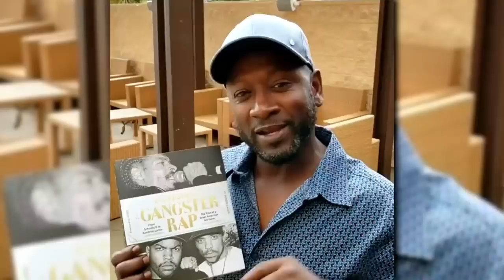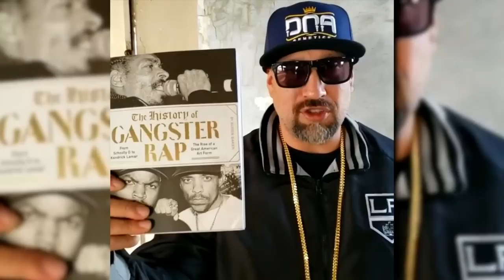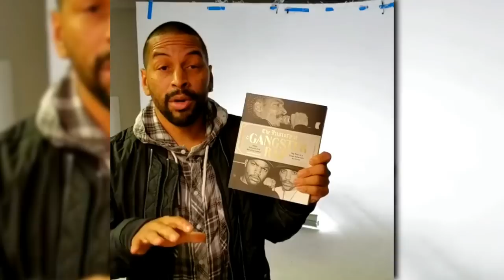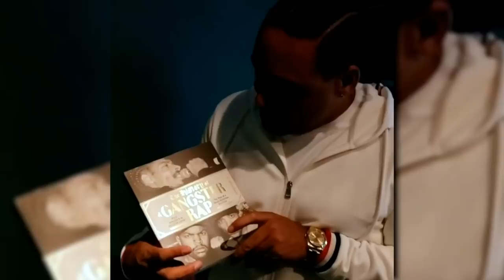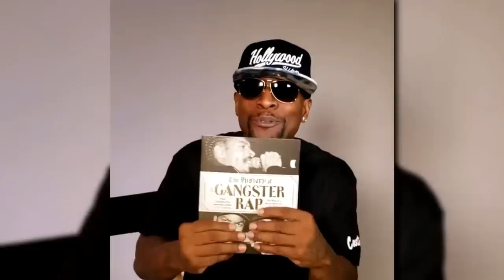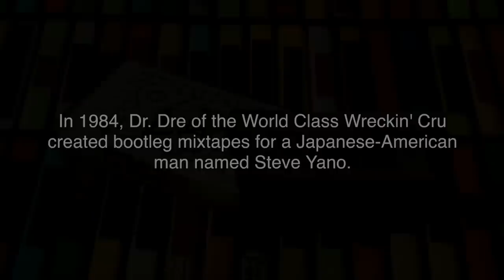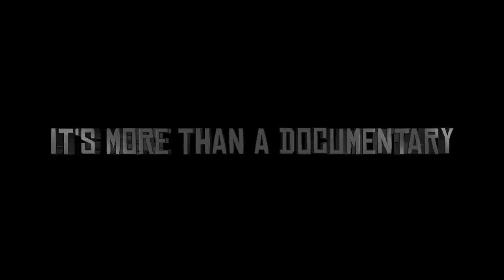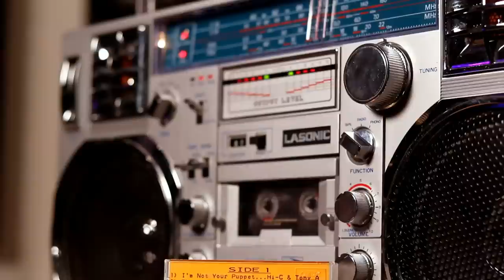SOREN BAKER - EPISODE 28 - ROADIUM RADIO - TONY VISION - HOSTED BY TONY A. DA WIZARD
TONY A. DA WIZARD on INSTAGRAM

CHECK OUT THE 28TH EPISODE OF ROADIUM RADIO WITH SOREN BAKER!!!

DIGITAL PODCASTS -

AND CHECK OUT THE APPAREL AND REMASTERED MIXTAPES AVAILABLE NOW ON THE DOCUMIXERY WEBSITE STORE!

THE ROADIUM MIXTAPE DOCUMIXERY NOW AVAILABLE!!!
IN MEMORY OF STEVE YANO

In Association With Tony Vision
Directed By Tony A.
Director of Photography/Video Editor/Graphic Designer: John Elkins
1ST AC & Photographer: Daniel "DG" Jones (DG Media Clips)
Aerial Cinematography: South Bay Drones
Audio Engineer: Roger “Lyve” Mera
Audio Restoration: Wiz1
Production Assistant: Boomerdidit